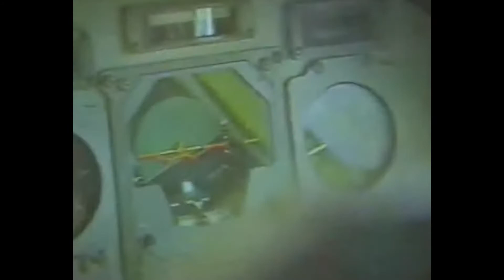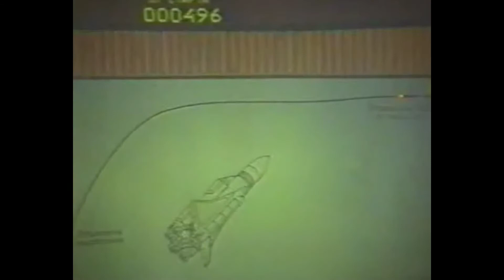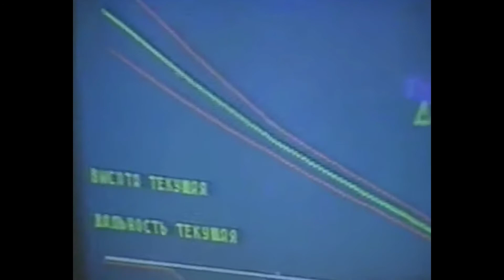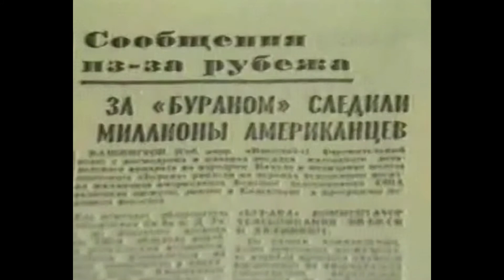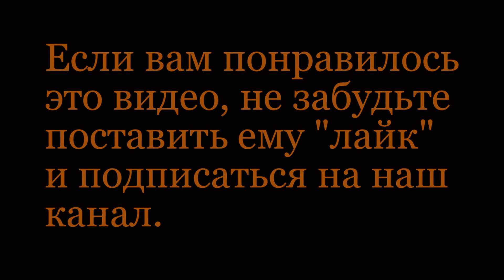Космическая система "Энергия-Буран". Первый и последний полёт. The Energia-Buran space system.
Единственный полёт "Бурана" состоялся в автоматическом режме 11октября 1988 года.

The only flight of the Buran took place in automatic mode on October 11, 1988.